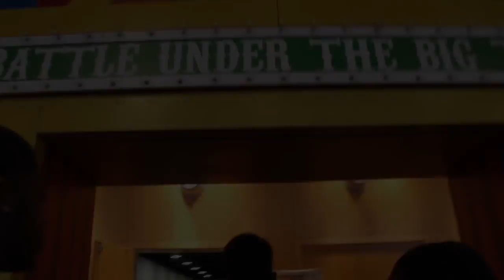No Nerves...Just Battle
A look back at our Stingray weekend at Battle Under the Big Top